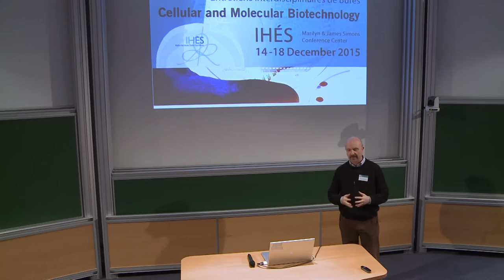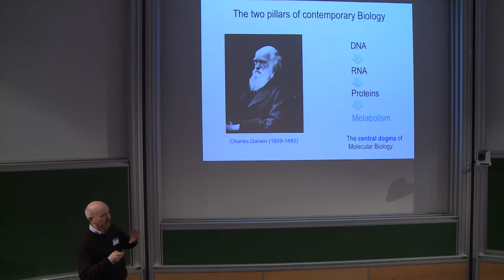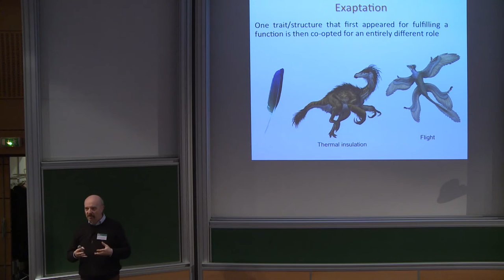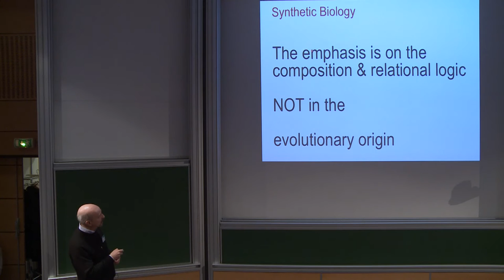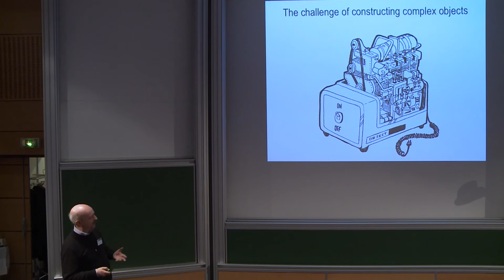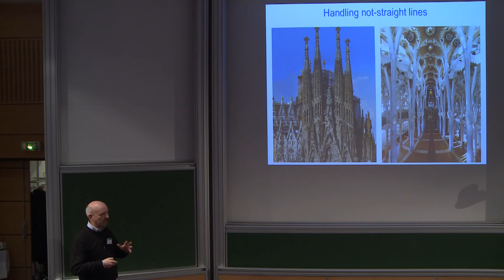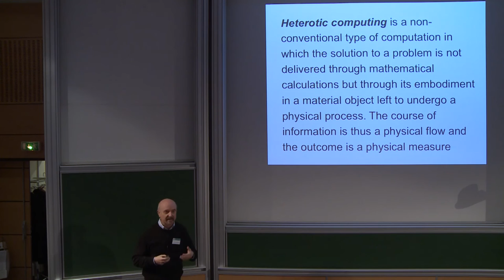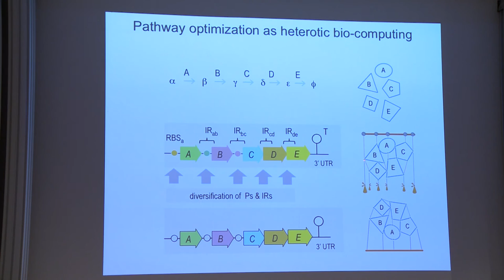Victor DE LORENZO - Opening Remarks